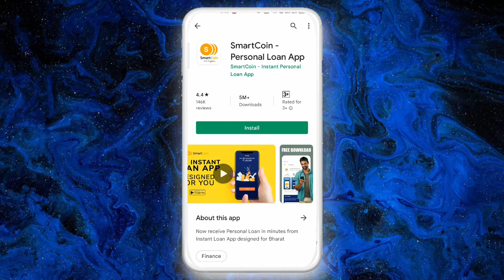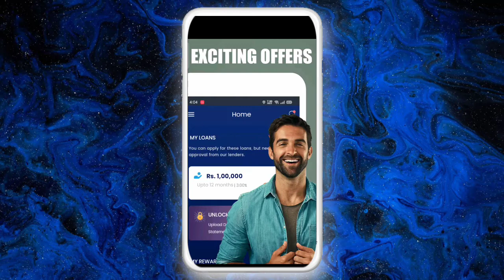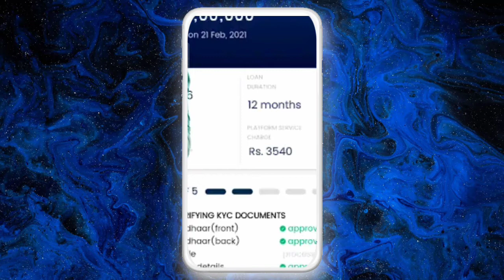smartloan today new loan app low civil score without income proof instant personal loan app fast